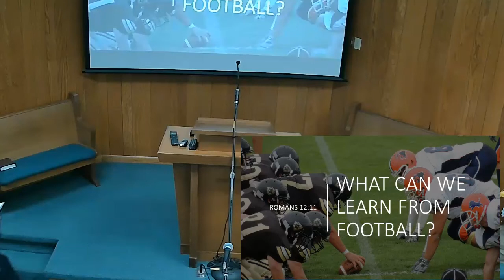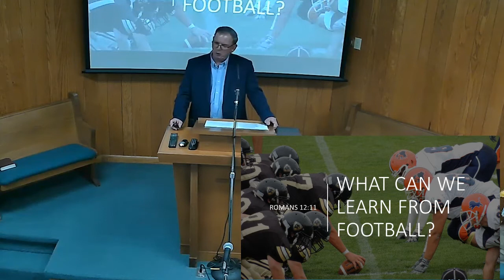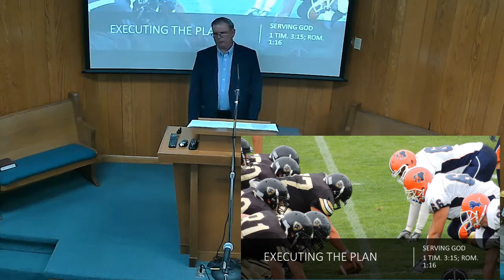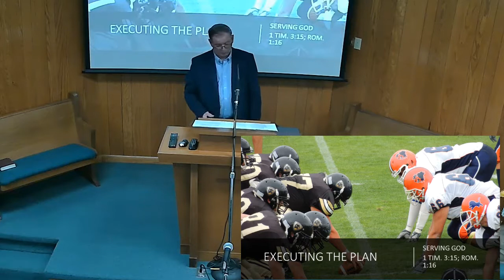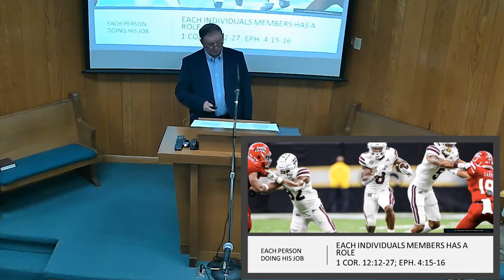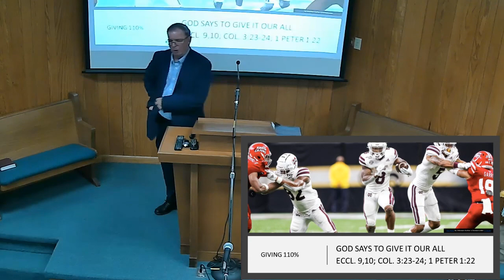Lessons from football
What can we learn from football ?